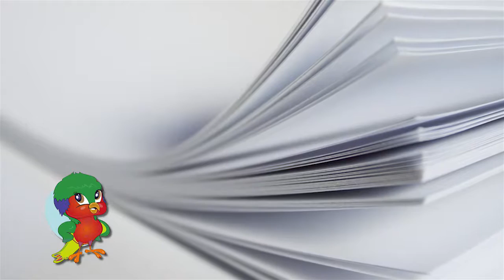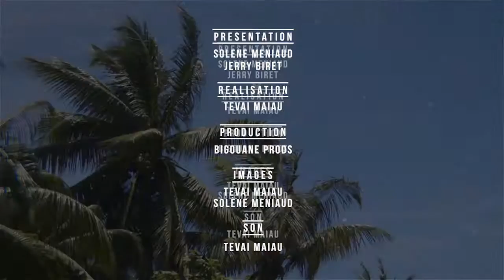JTV S02E11 Le Club des entreprises polynésienne éco-responsables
Qu’est-ce qu’une entreprise éco-responsable ?
C’est une entreprise qui intègre les problématiques environnementales dans sa production. A long terme, l’objectif est d’économiser au maximum les ressources naturelles et minimiser ses impacts sur les écosystèmes.
Cela fait un peu plus de 4 ans que la CCISM, en partenariat avec l’ADEME propose un accompagnement aux entreprises du Fenua en terme de développement durable.
Si au départ ces accompagnements prenaient la forme de réunions, la CCISM, l’ADEME et les dirigeants de certaines  entreprises polynésiennes ont souhaité aller plus loin dans leurs démarches, en créant le club des entreprises polynésiennes éco-responsable (le Club EPER)en novembre 2O15.
Le Club EPER a pour ambition de fédérer les entreprises inscrites dans une démarche de développement durable, de promouvoir les actions exemplaires dans ce domaine, de favoriser les échanges et d’être force de proposition notamment auprès des pouvoirs publics.